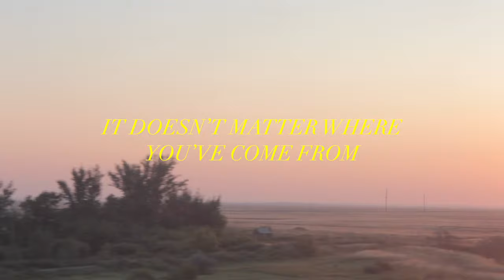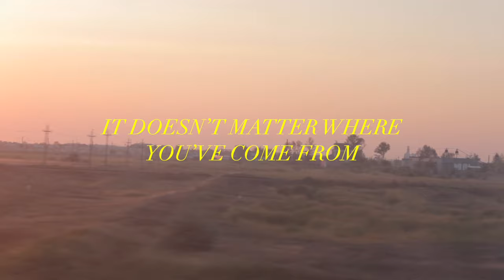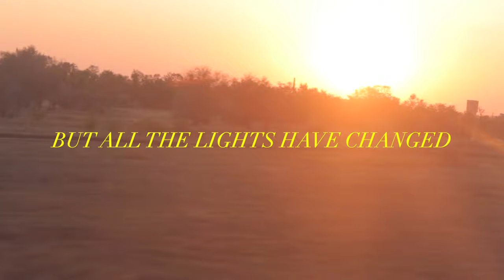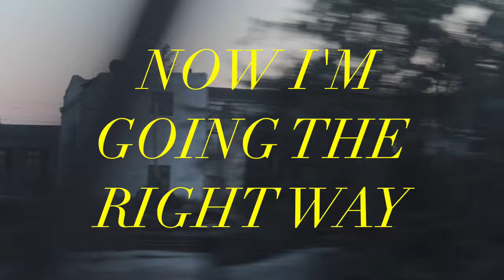We Were Promised Jetpacks - Fat Chance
Fat Chance from new album Enjoy The View out September 10